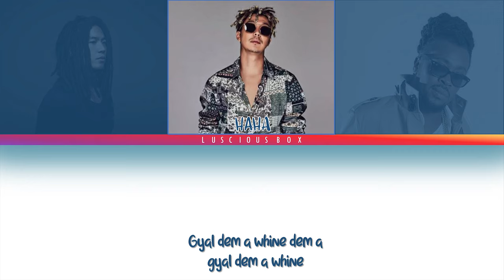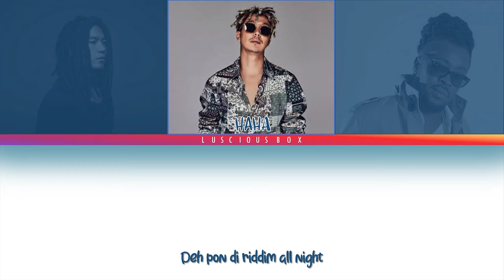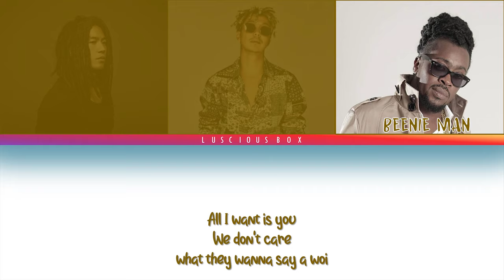RGP (HAHA & SKULL) feat. BEENIE MAN - DANG DIGGI BANG (Color Coded Lyrics/가사 Han//Rom//Eng)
ARTIST: RGP & BEENIE MAN
SONG: DANG DIGGI BANG
ALL RIGHTS ADMINISTERED BY GENIE MUSIC ON BEHALF OF QUAN ENTERTAINMENT

● HAHA

● SKULL

● BEENIE MAN